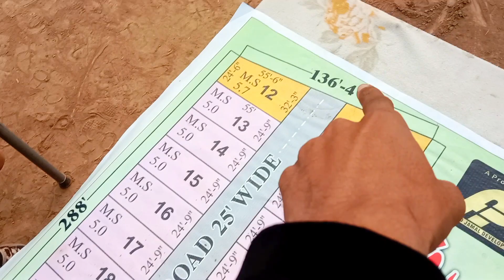Hamari Duaen kab kabool hon Gi|dailyvilogs|Punjabi culture|family vilogs|village vilogs|03202284710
Hamari Duaen kab kabool hon Gi|dailyvilogs|Punjabi culture|family vilogs|village vilogs